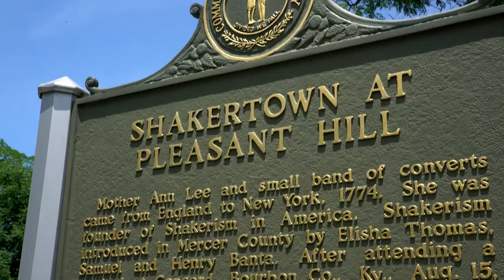Harrodsburg, Kentucky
Harrodsburg combines the best the Bluegrass state has to offer: stunning scenery, interesting sites to explore, and signature Southern hospitality.